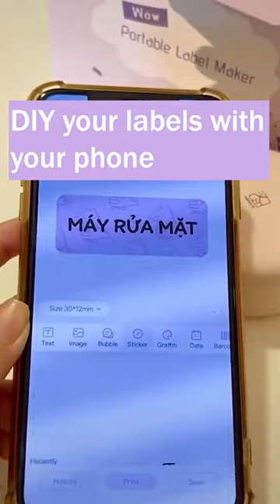Super convenient mini thermal printer for home printing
Change your life with the H11 label printer!
The best gift 🎁
Sort messy items 😎
DIY print your own label 😍